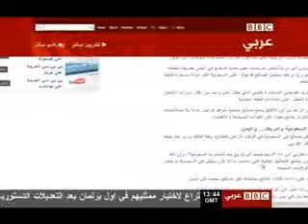صالح یندد بمقتل متظاهرین مؤيدين له